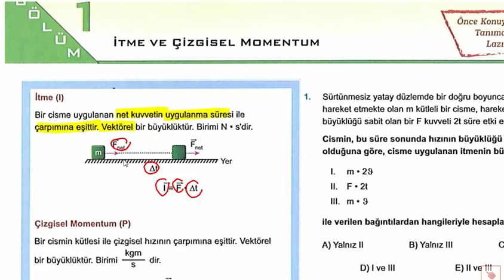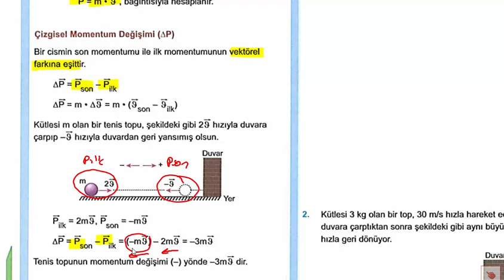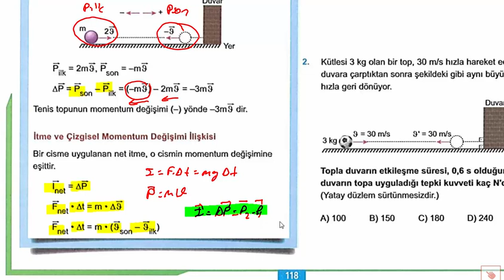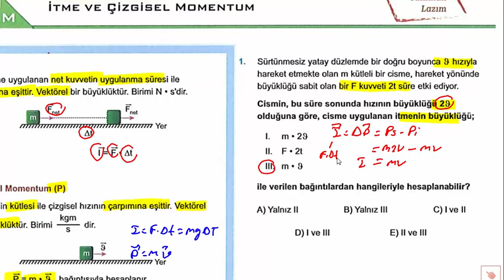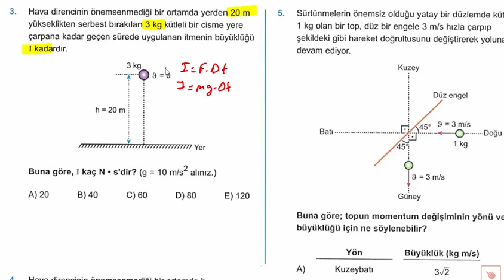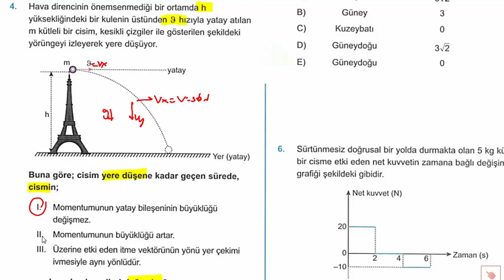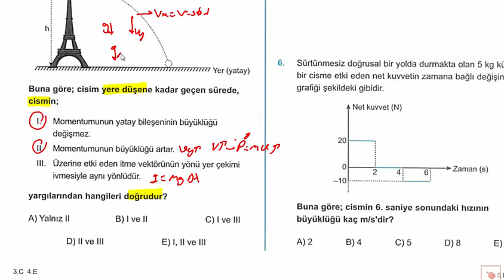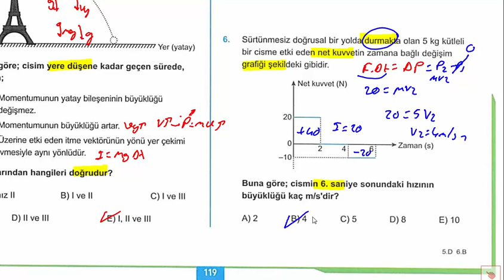345 AYT FİZİK - İtme ve Momentum (Kazanım Odaklı #1#)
345 ayt fizik,345 ayt fizik,
345 ayt soru bankası çözümleri,
345 ayt çözümleri,
345 ayt çözüm,
345 ayt cevap anahtarı,
345 soru cozumleri tyt,itme ve momentum soru çözümü,